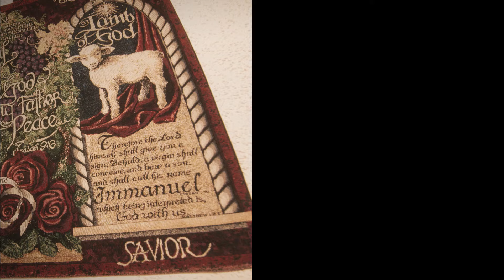Elder Jack Ward - The Way Is Already Made (Official Video)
"The Way is Already Made" is the first single from the debut album Already Made by Elder Jack Ward.  Already Made is available everywhere on August 20th via Bible & Tire Recording Co.

All songs written by Elder Jack Ward.